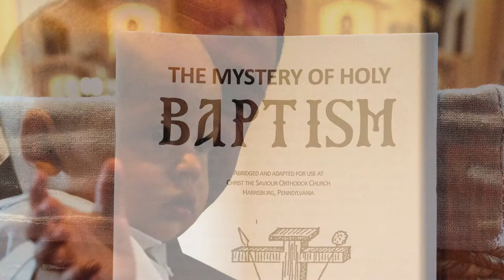Alexander Vasilca | This is your Life | Your Holy Baptism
Filmed at Christ the Savior Orthodox Church in Harrisburg Pennsylvania on August 27th, 2016. Vintage footage filmed at St. George Romanian Orthodox Church in Toronto, Canada. Special thank you to Taylor Bierly Creative Media. Produced by SV Media Films, 2016.